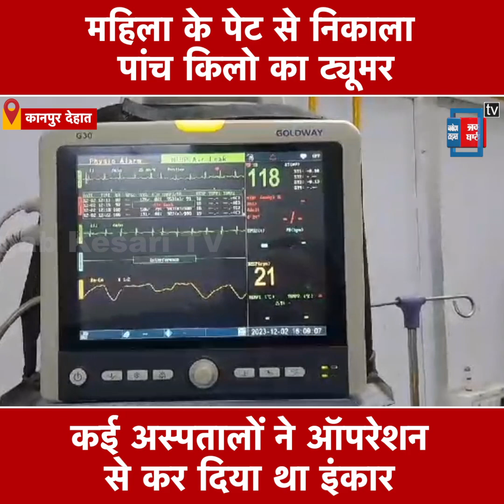धरती के भगवान ने बचाई मरीज की जान ,महिला के पेट से निकाला पांच किलो का ट्यूमर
कानपुर देहात में धरती के भगवान का कमाल:महिला के पेट से निकाला पांच किलो का ट्यूमर, डॉक्टरों ने ऑपरेशन कर मरीज की जान बचाई